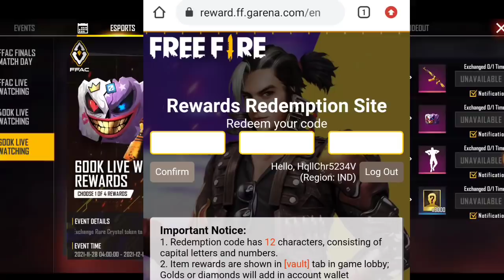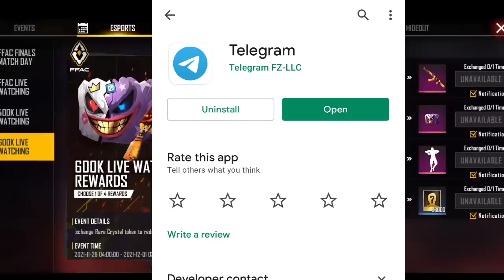FFAC 600K LIVE WATCHING REDEEM CODE 😲 - FFAC REWARD GARENA FREE FIRE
REDEEM CODE ✅ EXPIRED

1.Garena Free Fire India Live
2.Garena Free Fire Indonesia Live
3.Garena Free Fire Brazil Live
4.Garena Free Fire Brasil Live
5.Garena Free Fire Singapore Live
6.Garena Free Fire Thailand Live